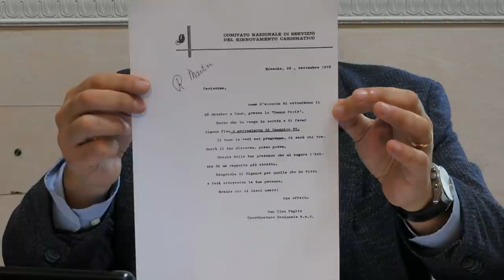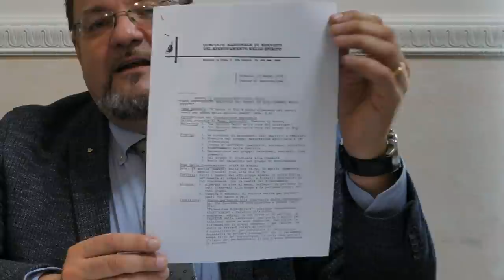ALLE ORIGINI DEL RNS #4 - "Dal 1977 al 1980" - Mario Landi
🔖 𝗔𝗹𝗹𝗲 𝗼𝗿𝗶𝗴𝗶𝗻𝗶 𝗱𝗲𝗹 𝗥𝗻𝗦

📌Le origini del Movimento rilette da Mario Landi, Coordinatore nazionale del RinnovamentonelloSpiritoSanto e testimonianza di Donato Sciannameo, già Membro del CNS, Direttore della Rivista “Rinnovamento”, “𝗟𝗮 𝗽𝗿𝗶𝗺𝗮 𝗨𝗱𝗶𝗲𝗻𝘇𝗮 𝗰𝗼𝗻 𝗚𝗶𝗼𝘃𝗮𝗻𝗻𝗶 𝗣𝗮𝗼𝗹𝗼 𝗜𝗜” (1980; 𝘌𝘧𝘧𝘶𝘴𝘪𝘰𝘯𝘦 𝘥𝘦𝘭𝘭𝘰 𝘚𝘱𝘪𝘳𝘪𝘵𝘰 𝘦 𝘋𝘰𝘤𝘶𝘮𝘦𝘯𝘵𝘪 𝘥𝘪 𝘔𝘢𝘭𝘪𝘯𝘦𝘴).

⬇️ Ascoltiamo insieme.